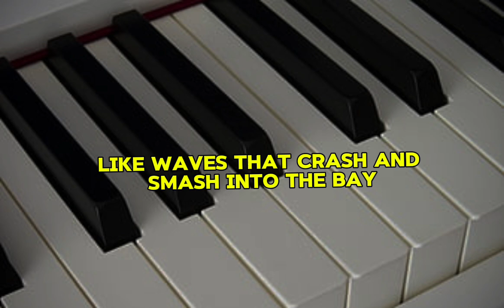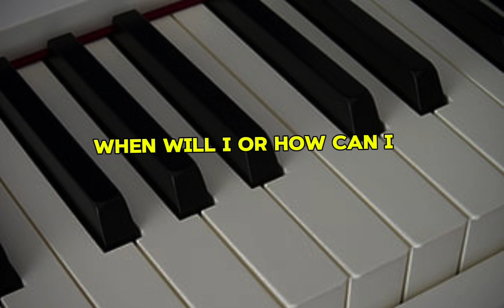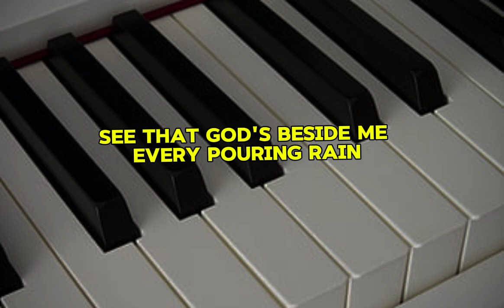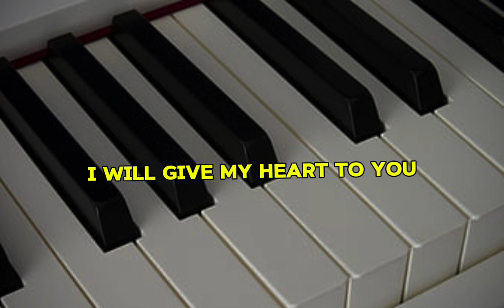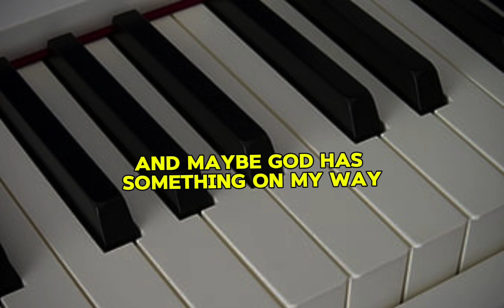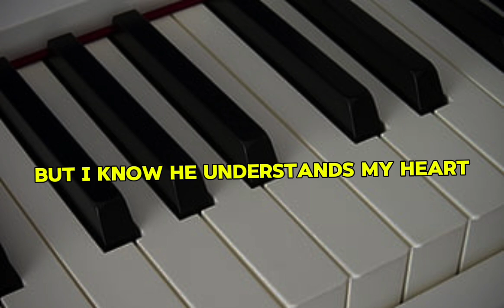He Understands fromASH LYRIC VIDEO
He understands
fromASH